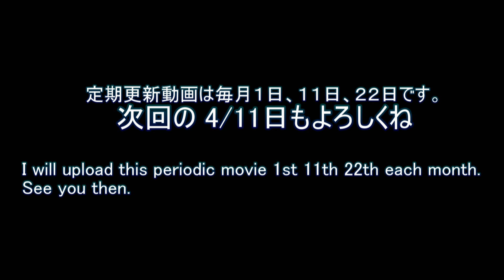碧南釣り公園でボラの群れが散る【水中動画の定期更新No.527】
先回に引き続き愛知遠征の映像です。
現在、毎月１ヶ所のペースで遠征しています。
次回は高知県の予定♪　お邪魔しまーす。

土曜20:30～21:30は会員限定配信。機材実験や撮影こぼれ話など。

引き続き愛知遠征の映像です。
先回は目的の一つであるチヌの顔を確認できた映像でした。
今回はもう一つの目的の鵜の捕食シーンですが・・・

[0527a]
場所は碧南釣り公園の排水が出ているところ。
ボラが群れています。

その群れが何かに追われているように散ることがあります。
何がいるのでしょうか。

[0527a end]
群れが散るのは何かにビックリしてるのでしょう。
釣り人の気配だけなのか、ハタマタ・・・

ボラを狙ってる何かが接近しているのか！？

[0527b]
目的の 鵜 が遂に登場！
捕食シーンなるか！？

[0527b end]
鵜の登場でボラが一目散に逃げていきました。
なんだか、狙ってるというより蹴散らしてる？

これで本当に捕食できることってあるのでしょうか。

[0527c]
他にもボラの群れに突っ込んできた魚がいました。
動きが遅いので散り方もゆっくりです。

[0527c end]
登場したのはエイでした。
ボラを追ってきたというわけじゃなさそうですね。

しかしまあ、ボラにしろエイにしろ釣り人には歓迎されない魚でした。
見てるぶんには面白いんですけどね。

[ending]
ということで愛知遠征は楽しませて頂きました。
次の遠征先は高知県の予定。

どんな生き物に会えるか楽しみです。
極力生放送もしますので、遊びにきてくださいませ。